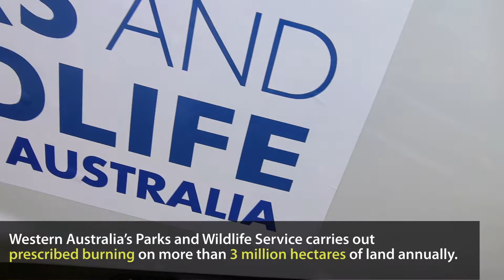Yamaha SKY - WA Parks & Wildlife Incendiary Demonstration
Incendiary demonstration using Yamaha Fazer GII automated flight system.